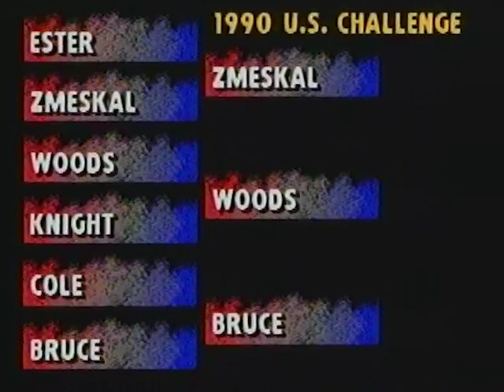1990 US Challenge - Show 4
Cashman Field Center - Las Vegas, Nev.

Second Round
Tracey  Cole vs Wendy Bruce
Dan Zimpfer vs Tom Schlesinger

Note to viewers: This broadcast is an archival video and may show individuals who have, since the original broadcast date, been sanctioned, suspended or ruled ineligible to participate in the sport.